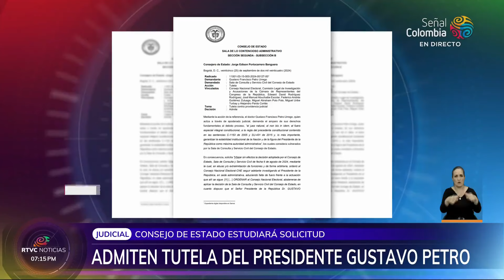Consejo de Estado estudiará solicitud del presidente Petro sobre investigación de CNE |RTVC Noticias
🏛️ El Consejo de Estado estudiará una tutela impuesta por el presidente Gustavo Petro contra la sala de consulta y servicio civil de ese tribunal, luego de la indicación al CNE que le permite investigar al mandatario.